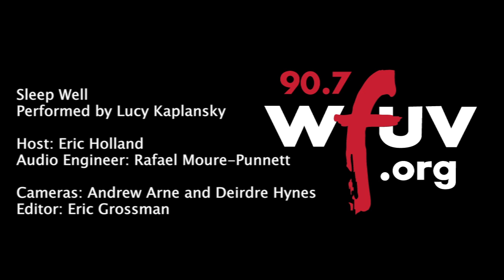Lucy Kaplansky - "Sleep Well" (Live at WFUV)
Lucy Kaplansky performs "Scavenger" live in Studio A. Recorded 2/8/2013.

Host: Eric Holland
Engineer: Rafael Moure-Punnett
Cameras: Andrew Arne and Deirdre Hynes
Editor: Eric Grossman